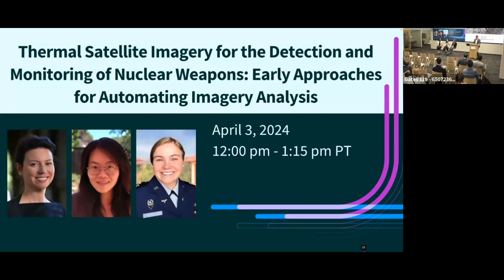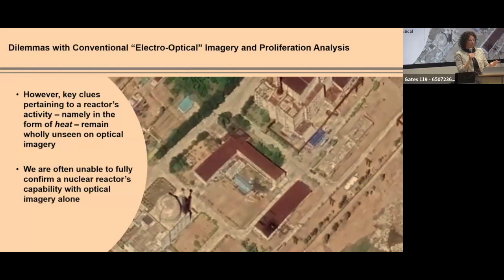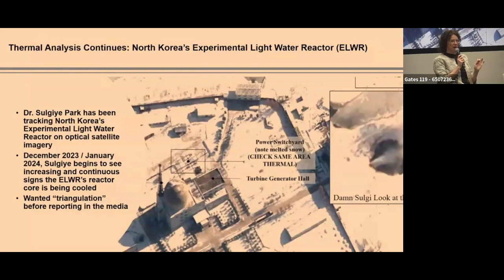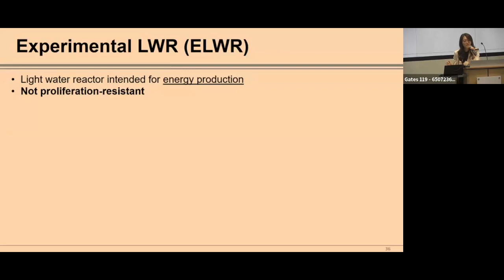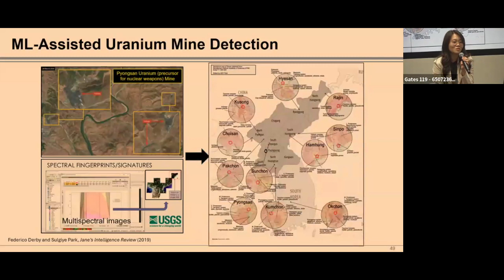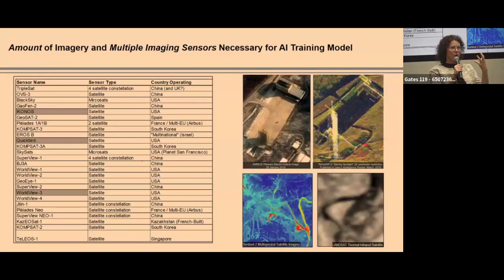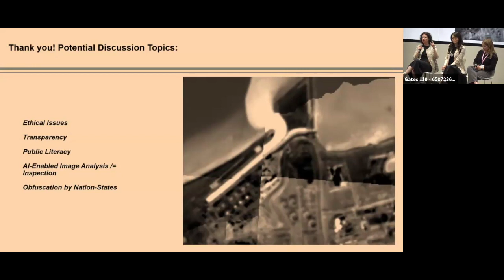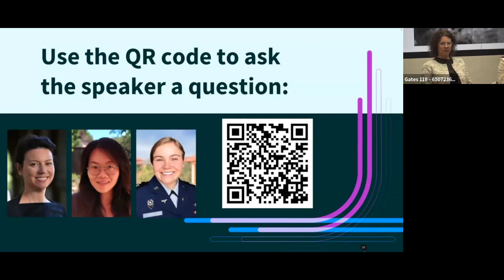HAI Seminar | Thermal Satellite Imagery for the Detection and Monitoring of Nuclear Weapons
Sulgiye Park, Allison Puccioni, and Francesca Verville discuss how AI is an untapped component of space-derived insights about global security. High-resolution satellites image millions of square kilometers of the Earth’s surface each day, yet a human analyst can review only a tiny fraction of this data—creating a vast delta between what is known, and what is knowable in images collected from space. Imagery analysis has long been assisted by processes like the automated detection of objects like ships and aircraft, but there is very little AI-assisted analysis for delivering insights. Stanford University faculty and students, supported by HAI, recently embarked on a first-of-its-kind effort to work toward implementing AI into satellite imagery analysis.

This HAI Seminar took place on April 3, 2024.